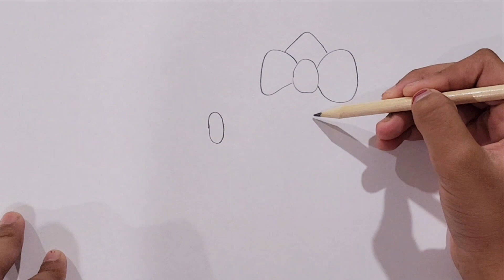Super Cute Hello Kitty Drawing 😺 || Easy Hello Kitty 😺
Easy Step by Step Drawing of Hello Kitty 😺

Thank you so much. Who is visiting our channel 😀